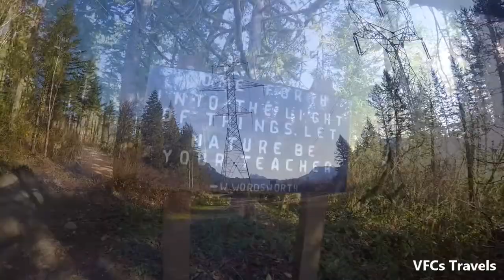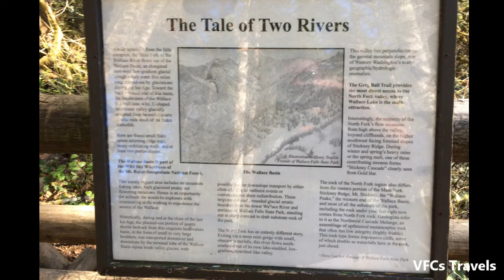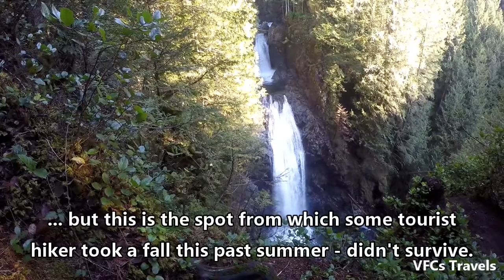Wallace Falls - State Park, Washington USA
Hiking Wallace Falls State Park on the Western outskirts of the Cascade mountains.

Located not too far from Seattle and not known as an intense hike, coming in at roughly six miles round trip and a 1,300 elevation gain, the Wallace Falls trail is perfect hikers of all levels with a morning or an afternoon to kill.

As popular as this hike is, I managed to avoid it during the summer while heading deeper into the Cascades, but with an unusually beautiful day in December, I decided to embark up the Wallace Falls trail to take in the views of the Lower, Middle and Upper falls.

A beautiful trail it is, with many observation posts looking out over the Olympic Skyline and Skynomish River Valley.

Trail was very dog heavy - lots and lots of dogs.  Mostly cute.

Enjoy the sound of the rushing water, heard for just about the duration of the hike!!!